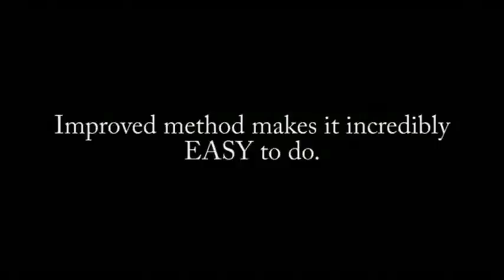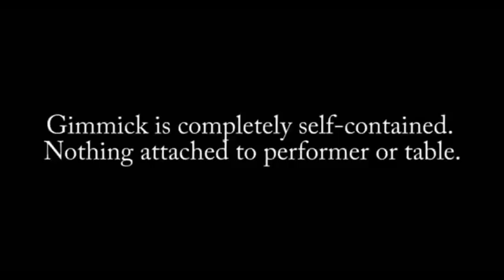HAUNTED 2.0 by Mark Traversoni and Peter Eggink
The World's Greatest Haunted Deck is back on the market! Order Haunted 2.0 from your favorite magic magic dealer

FEATURED DEALERS